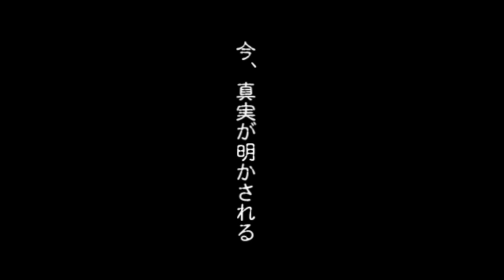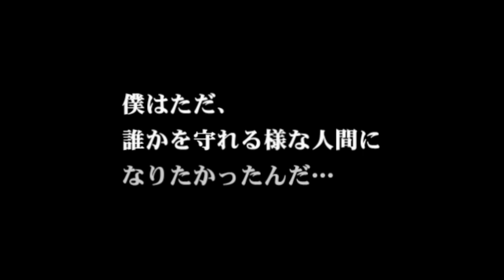『都市伝説物語ひきこ』 回顧録(CM編)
『都市伝説物語ひきこ』 の回顧録、制作初めからのCM集編。
続きの回顧録は
から